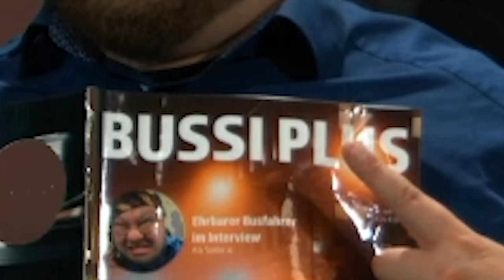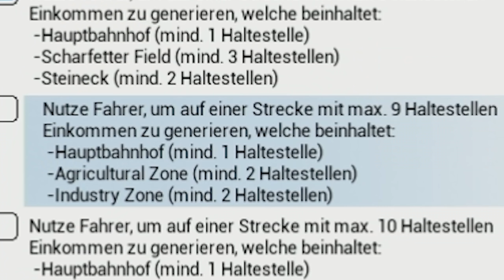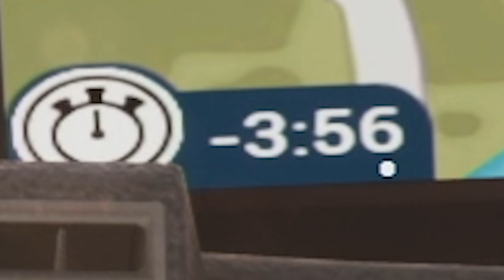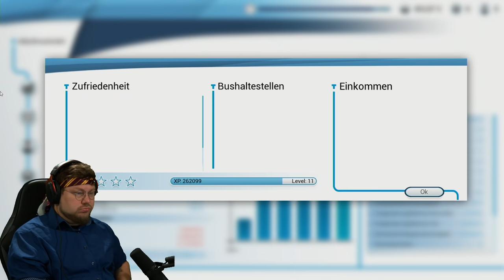BUSFAHRER Kalle mit Nervenzusammenbruch nach Urlaub | Bus Simulator 2018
Busfahrer Kalle ist wieder aus dem Urlaub zurück und hat direkt den ersten Nervenzusammenbruch :D

Viel Spaß!